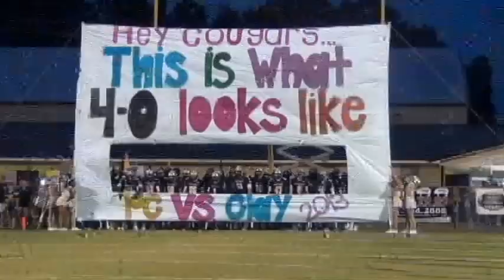Clay Chalkville at Pell City